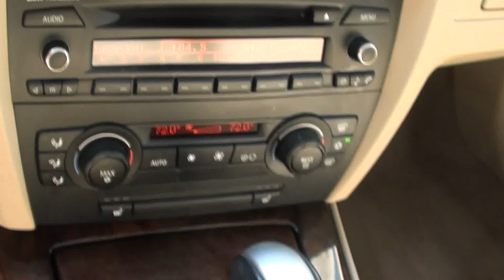FOR SALE 2006 BMW 325I 43K MILES!! STK# P6072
Alloy wheels. Red Hot! This car sparkles! HERE'S THE DEAL!!  ONLINE SHOPPING MADE EASY WITH WORLDWIDE SHIPPING SERVICES AND UNMATCHED PRICES. ASK AN ONLINE AGENT FOR INSTANT ANSWERS USING LIVE CHAT. SERVICE AND PRICE IS HOW WE ARE ABLE TO BE YOUR DEALER WITH THE CLICK OF A BUTTON. Don't pay too much for the luxury car you want...Come on down and take a look at this outstanding 2006 BMW 3 Series. J.D. Power has named the 2006 3 Series as the highest ranked in Overall Performance and Design in its class. It is nicely equipped with features such as Alloy wheels, 10 Speakers, 4-Way Adj.